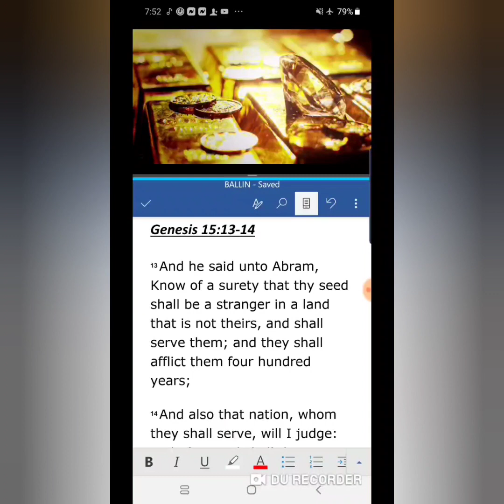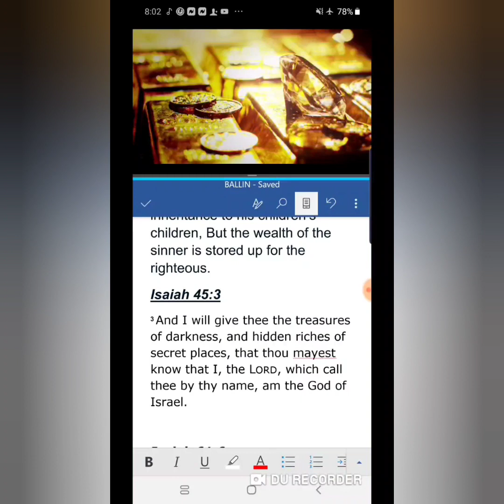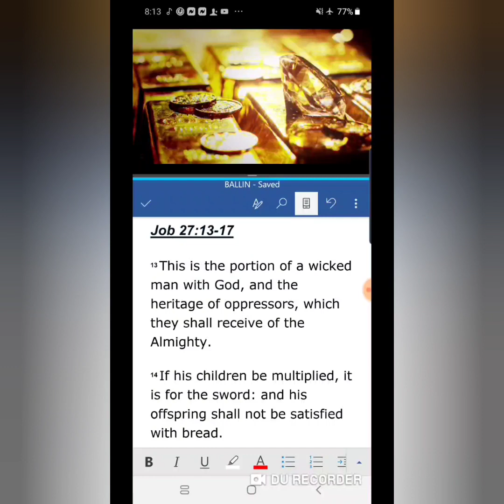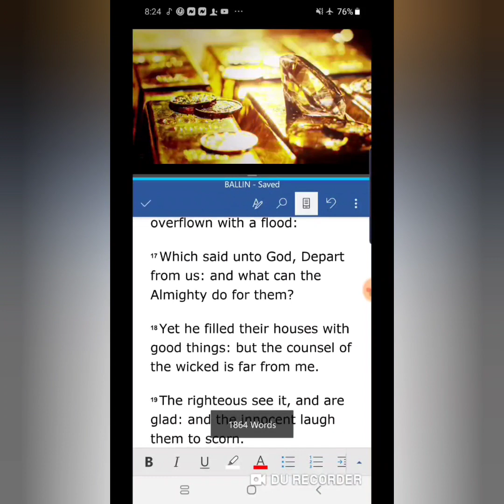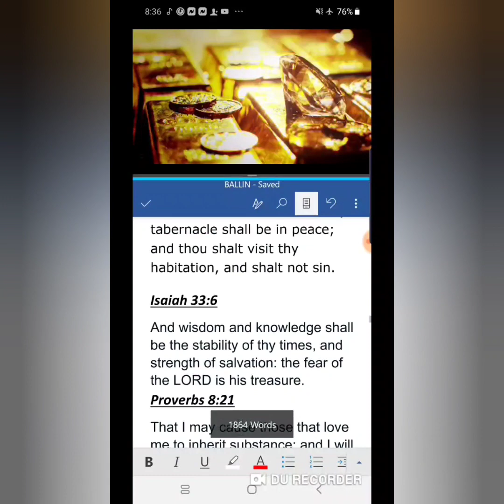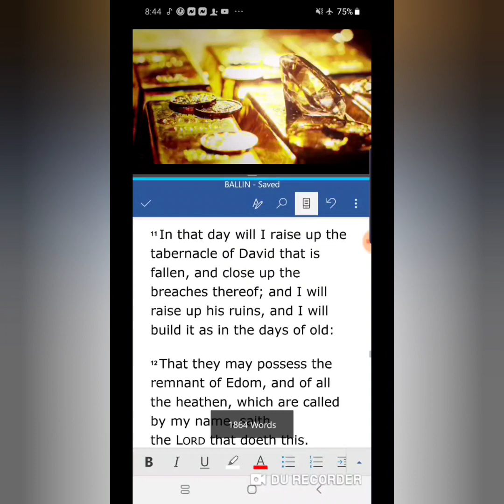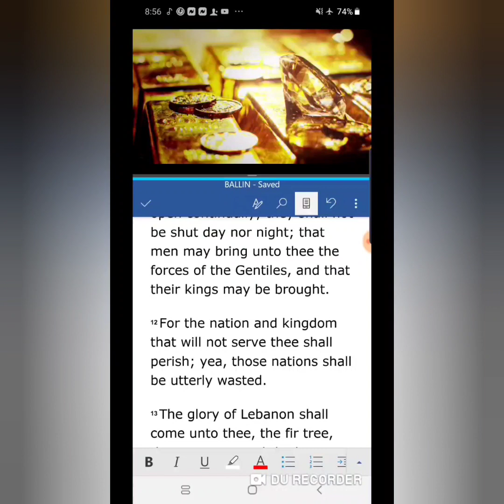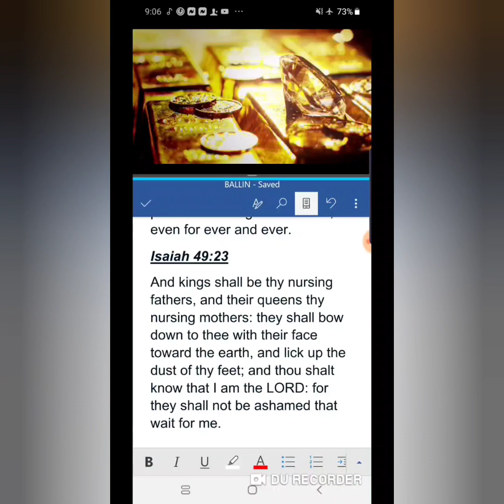"THE ELECT SHALL HAVE ABUNDANCE"